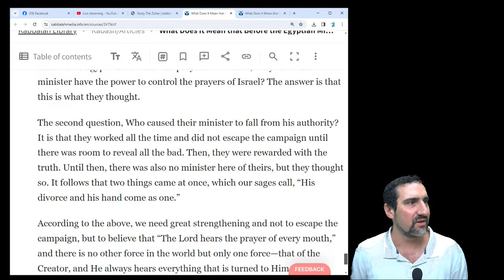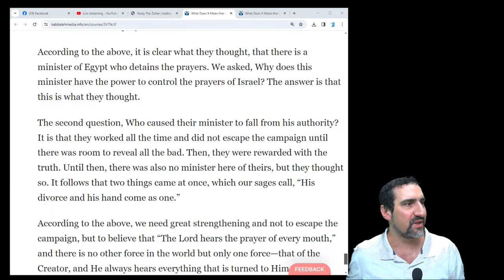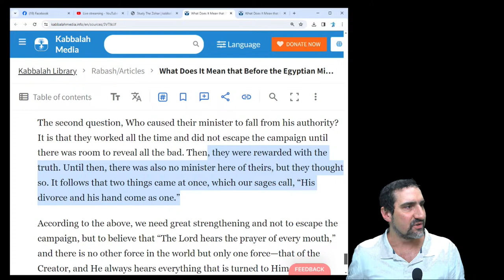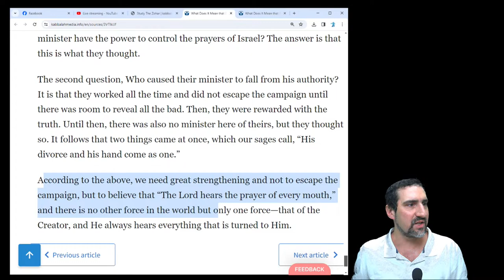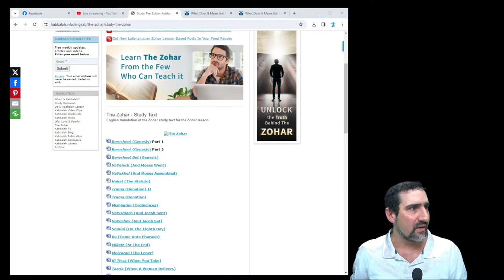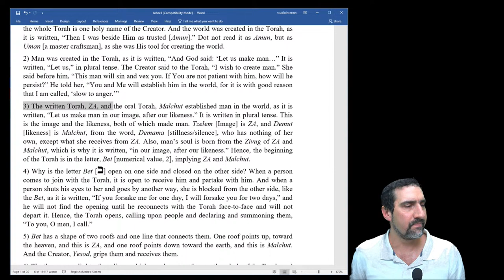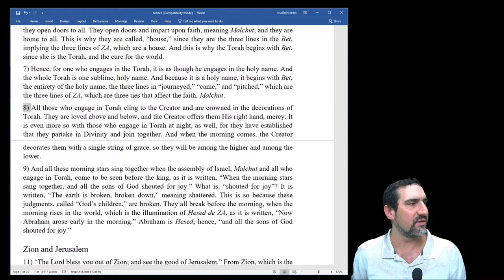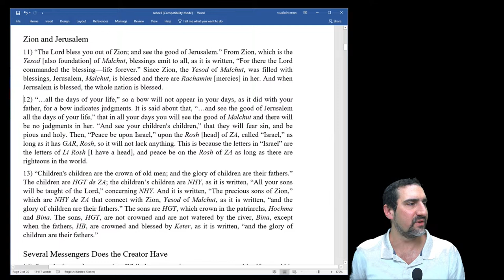Zohar Reading for World Peace #23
Zohar Reading for World Peace - Enter the Zohar FULL COURSE - Access it by starting your FREE 14-DAY trial on KabU and also get access to the full KabU experience including courses, student forums, and exclusive live weekly events on Zoom.

The Book of Zohar reveals that the crises and pains we experience are intended to make us realize how far we are from the perfection of the spiritual reality and enable us to attain that reality.

Reading The Zohar thus requires raising the importance of internality (the spiritual qualities of love, bestowal, and connection) over externality (the corporeal qualities of egoism, hatred, and division).

Doing so will elevate us to a higher spiritual state, the key to a harmonious and peaceful life.

Join Markos in a special Zohar reading for world peace.

00:00 Intro to Zohar Reading for World Peace.
01:35 Think of our reading together as one world group drawing the surrounding light.
02:10 Is preparing our intention the most important thing when reading the Zohar?
03:16 Reading “What Does It Mean that Before the Egyptian Minister Fell, Their Outcry Was Not Answered, in the Work?”
07:19 Visualize that we are here together to connect.
09:22 When we gather together, do we aim our desires to a goal?
10:47 Where are we aiming our desires?
12:24 Continuing reading.
13:54 Do we have many desires or only one?
15:00 What does it mean that we are working?
17:25 What are two opposites in the same state?
19:00 Does the Creator hear our prayers?
19:59 Reading from the Zohar, Shmini, [On the Eighth Day].
31:01 What does it mean to feel the Zohar? (Short clip)
31:50 Thank you for joining in the Zohar Reading for World Peace.

►Take the Free KabU Course to Find True Answers About Life This course is a journey into understanding life and how all its pieces come together. It aims to give you genuine, scientific answers to all the questions you've ever had about life, and most importantly, what you can do about it. Also, it aims to give you tools to upgrade how you think about and perceive reality, essential knowledge about your nature and how to restore its purpose, and help you attain self-realization.